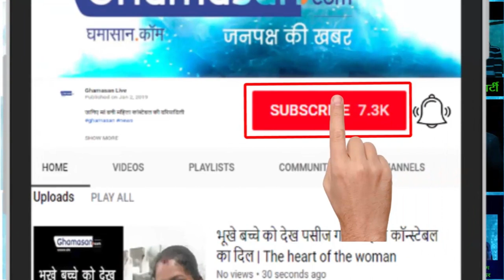गोवा में मज़े ले रहे है सलमान और युलिया |Salman and Yulia are enjoying in Goa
गोवा की तस्वीरें हुई वायरल | Photos of Goa viral